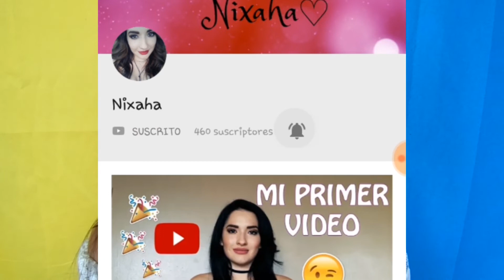MAQUILLAJE COLORIDO PARA VERANO 🌴 💄☀ | Nixaha♡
Hola a todos aquí les comparto este tutorial de maquillaje para este verano ☀ 🌴 ☀ super colorido, pero siempre elegante, 💄 espero y les guste si fue así, no olviden darme manita arriba 👍 y compartan ⤵ con sus amigos lo hice con mucho cariño para ustedes 💖